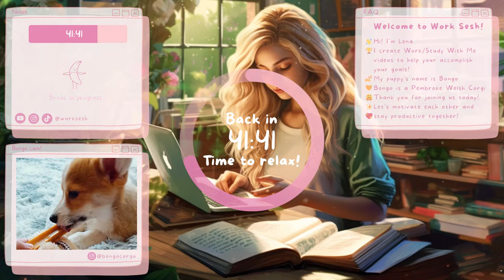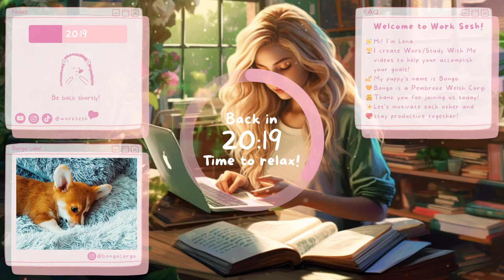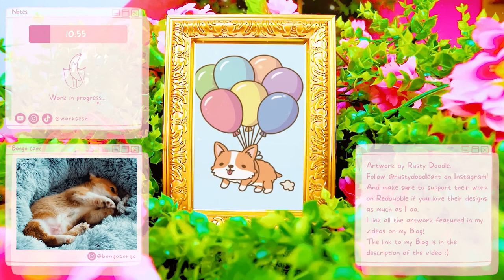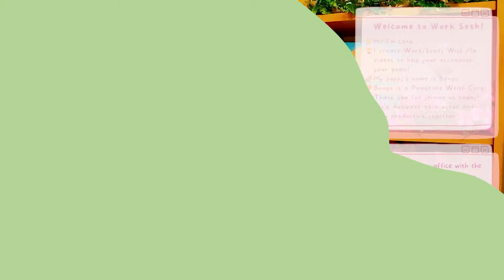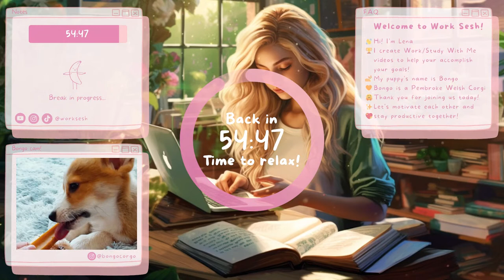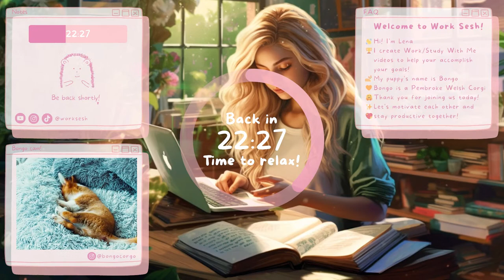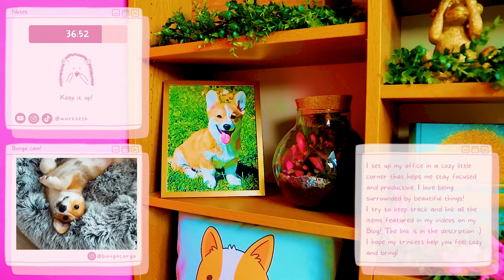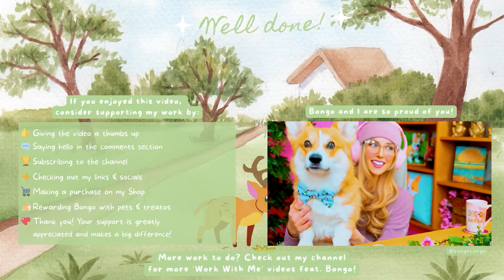Study With Me All Day!🍃💻📚☕️✨Relaxing Music for Deep Focus🏞️Rainforest Ambience🦎Misophonia Friendly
🌸Timestamps🌷
00:00 Pomodoro 1
50:17 Break
1:00:29 Pomodoro 2
1:50:41 Break
2:00:53 Pomodoro 3
2:51:05 Break
03:01:17 Pomodoro 4
03:51:17 [1 hour] Break
04:51:28 Pomodoro 5
05:41:40 Break
05:51:52 Pomodoro 6
06:42:04 Break
06:52:16 Pomodoro 7
07:42:29 Break
07:52:41 Pomodoro 8
08:42:53 [1 hour] Break
09:43:05 Pomodoro 9
10:33:17 Break
10:43:28 Pomodoro 10
11:33:40 Well done! Bongo and I are so proud of you!🥳

I create cute and cozy Study With Me videos with a touch of business and entrepreneurship to motivate you to work from home, study for your exams, start your own small business, and more!💻☕️📚✨

Study With Me All Day!🍃💻📚☕️✨Relaxing Music for Deep Focus🏞️Rainforest Ambience🦎Misophonia Friendly🤗Aesthetic Study With Me Live Stream / Coworking Session

This cozy, comforting and aesthetic Study With Me live stream includes 10 Pomodoro sessions with breaks, relaxing music and rainforest sounds in the background for maximum focus and concentration. It can get lonely working from home by yourself; I will be your chatty friend writing you notes of encouragement throughout our workday to keep you company and make sure to stay motivated!💪

My videos are misophonia friendly!🎧 As someone who experiences misophonia myself, I try my best to make my videos as gentle to your ears as possible, so you can focus on your work all day without having to worry about repetitive and distracting sounds in the background.👂💕

Look out for the little Easter eggs throughout the video!🔍 I will be sharing with you my favorite artworks, decor pieces, candles, snacks, vintage toys… and more! I hope they add a touch of cuteness and coziness to your day!🤗

📝On today’s to-do list:
✔️Analyze website traffic and sales data
✔️Prepare weekly sales reports
✔️Review & troubleshoot technical issues on client's Shopify store

I hope you enjoy the warmth and coziness of this video, my desk setup in the rainforest and the cute puppy cam of our fluffy study companion, aka my adorable Welsh Pembroke Corgi puppy, Bongo! Let’s make Bongo proud by working extra hard today and avoid using social media while we work/study!💕

I believe in you and I wish you the best of luck in all your creative endeavors!✨

📌F.A.Q.
✨I create cute and cozy Work/Study With Me videos to help you accomplish your goals, stay productive and bring you a little bit of joy!
🎓I am studying web design in my spare time to increase my rates as a VA in the future
🏆A goal I’m working on this year is growing my small business

🍃This video was inspired by wonderful creators from the Study With Me community:
🌿The Sherry Formula
🌹Abao in Tokyo
🍀StudyMD
🌼Merve
🍃Eucalyptus
🌷Pike
🌺Study to Success
🍎Lofi Girl
🥰Starting my own channel is my small contribution to this amazing community of hard-working people!

🍎What is the Pomodoro technique?
The Pomodoro technique is a simple but powerful time-management method that helps maximize your focus and prioritize your tasks. It is designed to maintain an extreme level of focus and can be used for studying, writing, computer work, and more.
It is described as an antidote to procrastination, as the #1 reason for procrastination is not laziness, but lack of clarity.
Frequent breaks keep your mind fresh and focused. They might seem to come a little too often at first, but as you continue using this strategy, you will find that you are progressing through your work quicker while staying focused longer and more intensely during these periods.